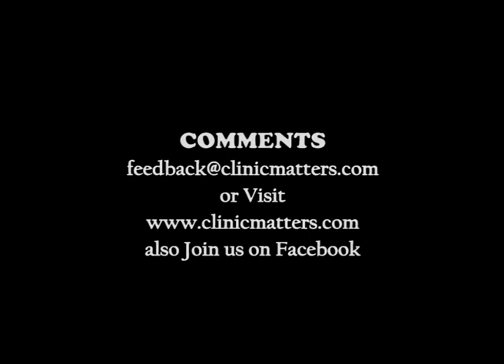Clinic Matters Classic | EP10 | TV Series | Nollywood | Comedy